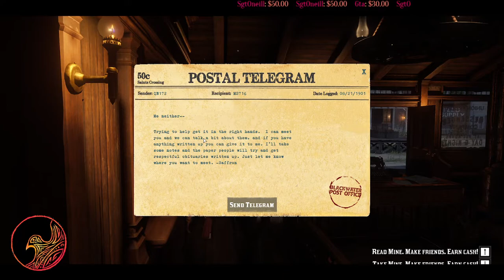08/21/22 Full Broadcast Part 1/4 | Saffron Mitchell | WildRP | RedM Roleplay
Full Twitch broadcast part 1/4 from Aug 21, 2022 Saffron Mitchell (Timestamps below ▼▼▼)

Start 00:00:00
Barrel training pt 1 : 00:14:29